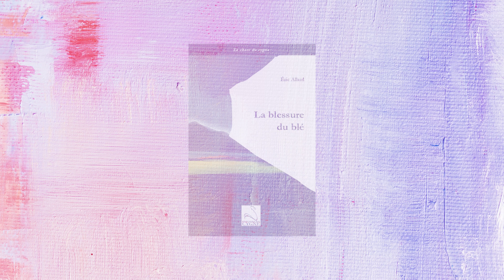Les Masques & La Plume - épisode 15: Eric Allard pour La blessure du blé, Cygne, 2022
Un entretien mené pour le Grenier Jane Tony (GJT) par Marguerite Marie James
Auteur reçu: Eric Allard
Ouvrage présenté: La blessure du blé, édition du Cygne, 2022
Lectures assurées par: Lysztéria Valner
Captation: 15 juin 2024
Salle: Espace Art Galery